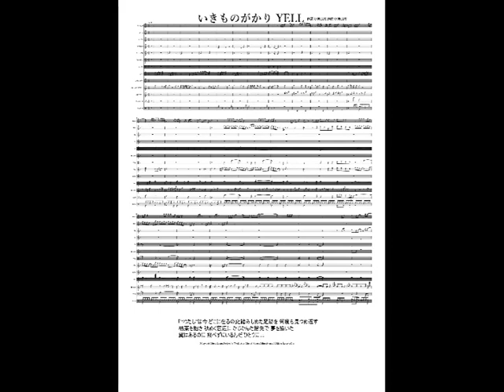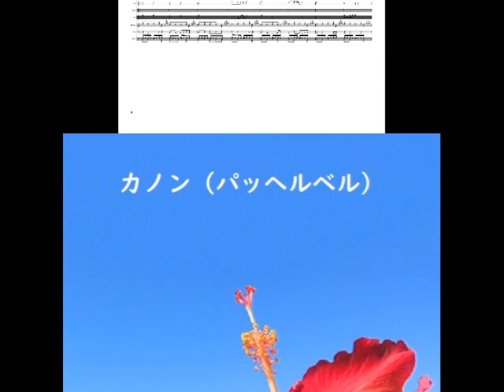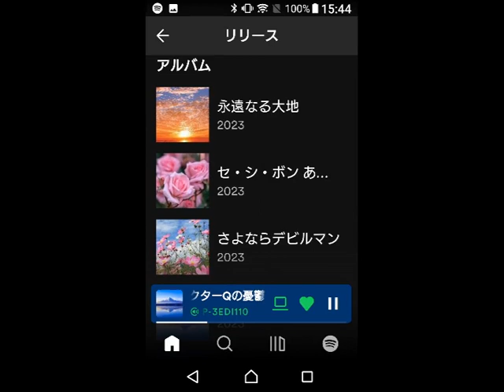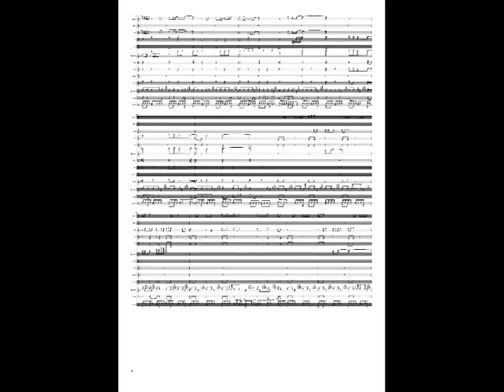いきものがかり YELL 楽譜 DTMer 歌ってみよう 耳コピ やればできる ピアノ 吹奏楽 JPOP インスト 懐メロ 昭和歌謡 カラオケ 弾き語り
作詞:水野良樹,作曲:水野良樹。みんなのうた
「“わたし”は今 どこに在るの」と踏みしめた足跡を 何度も見つめ返す枯葉を抱き 秋めく窓辺に かじかんだ指先で 夢を描いた 翼はあるのに 飛べずにいるんだ ひとりに ...